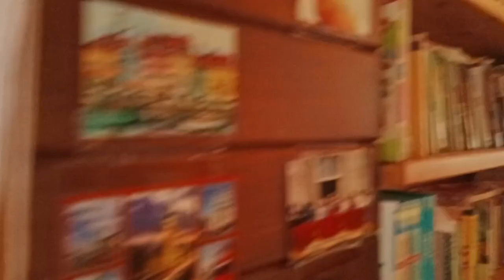Nice House style#beautifullplace